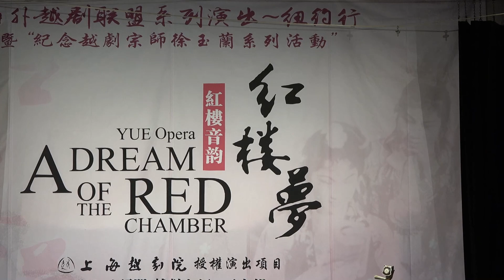春之声越聚缘音乐会-纽约行 越剧【天上掉下个林妹妹】【读西厢】表演者：邬素斐 裴燕 , 伴奏前上海越剧院乐队 2019-4-27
由美国梅拉诺文化演艺公司和美国鹰龙传媒公司共同主办、海外越剧联盟与洛杉矶越剧之家共同承办的《春之声越聚缘》海外越剧联盟系列演出~纽约行“暨纪念越剧宗师徐玉兰系列活动”音乐会于2019年4月27日在纽约法拉盛市政厅盛大上演。本次演出是上海越剧院授权演出项目，由越剧宗师王文娟担任总顾问、洛杉矶越剧之家创办人、海外越剧联盟主席邬素斐担任音乐会的总导演、总策划及总负责，前上海越剧院资深主胡陈新章担任艺术总监，洪小浩担任音乐总监，前杭州越剧院沈品良担任作曲。音乐会将呈献出当今海外越剧名家团结一致在海外传承传播弘扬中国传统文化的艺术盛举。